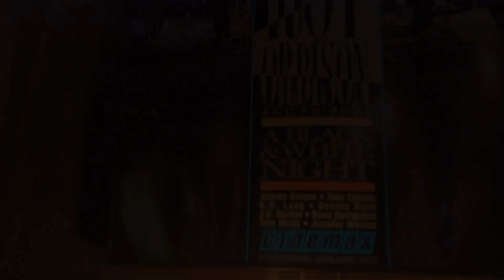AARON CARPENTER & THE REVELATORS | PRETTY LIES | 07:07:17